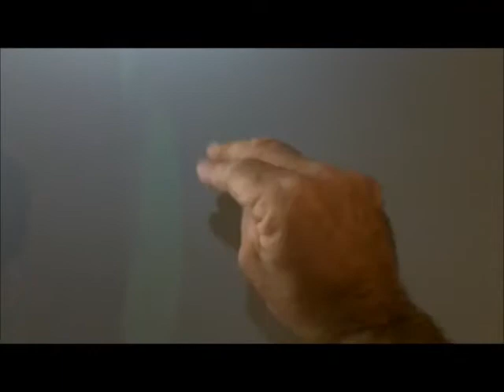DR AREY @ MD